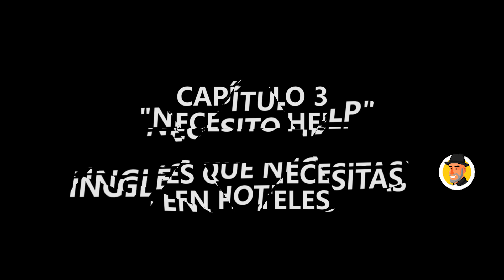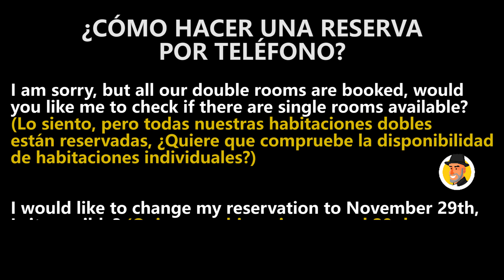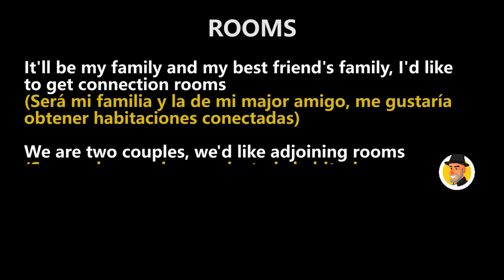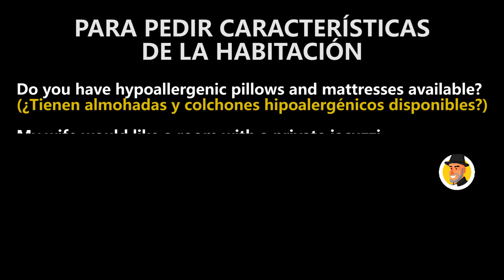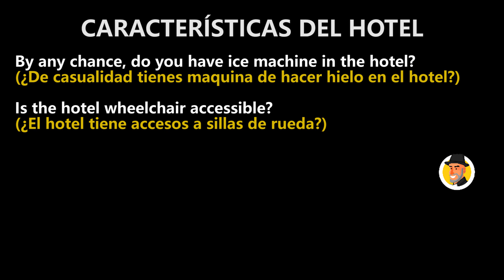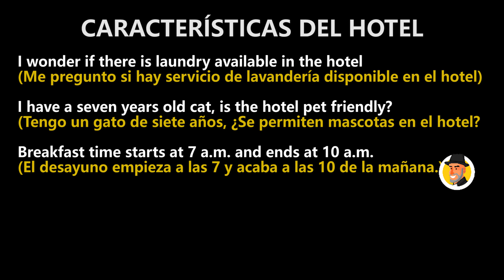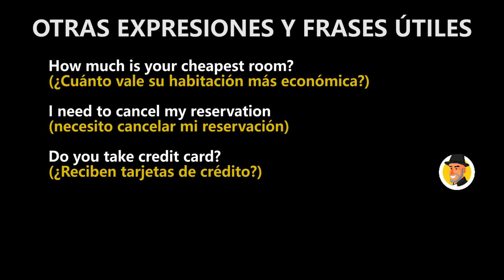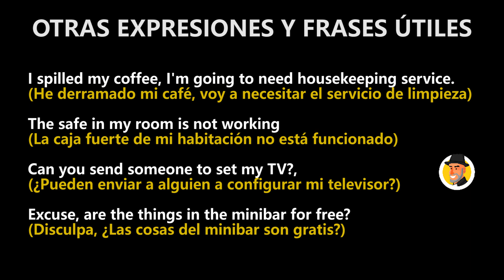El INGLÉS que necesitas en HOTELES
El tercer capítulo de mi libro NECESITO HELP EN INGLÉS habla de las frases que necesitas en un hotel y sus diferentes situaciones , acá te las traigo en audio y letra para que las puedas ver.

Si deseas tener el libro físico completo con envíos a todo el mundo dale clic acá :